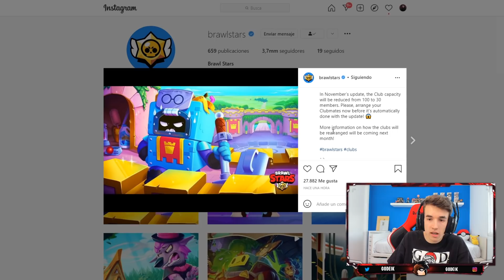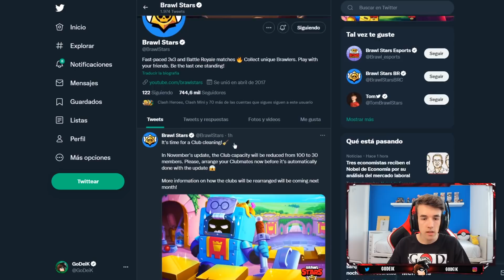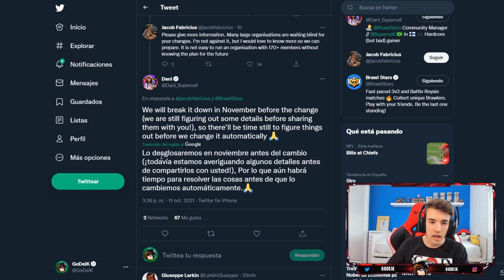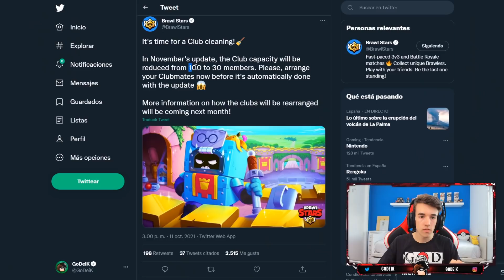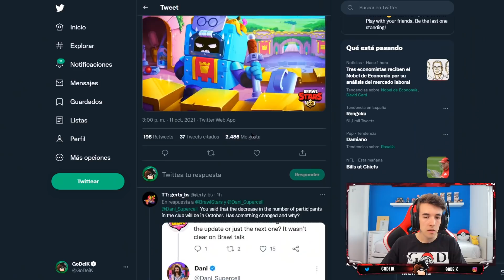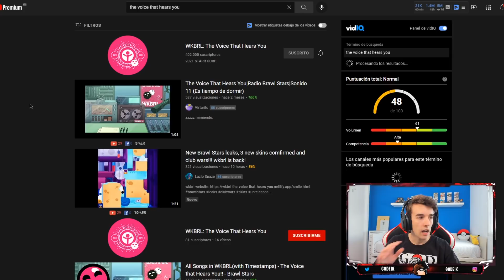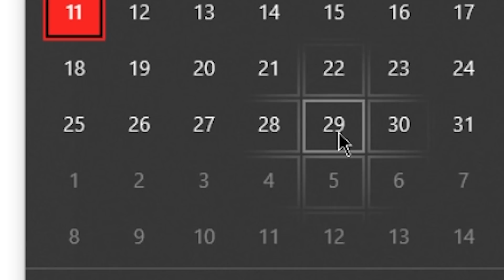¡CUIDADO! YA VAN A EXPULSAR MIEMBROS DE TODOS LOS CLUBS en BRAWL STARS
Van a expulsar miembros de todos los clubs en Brawl Stars